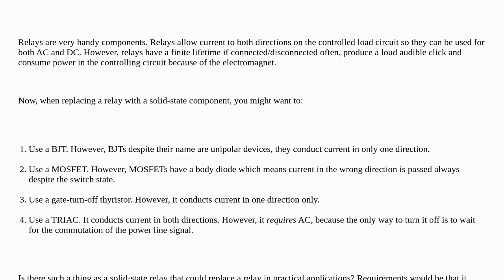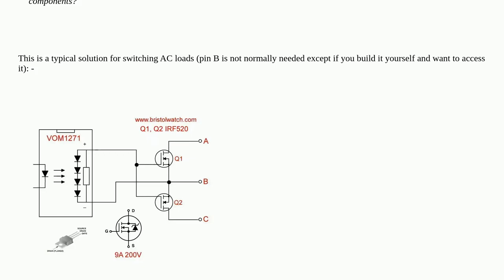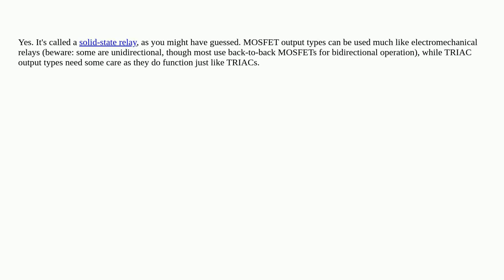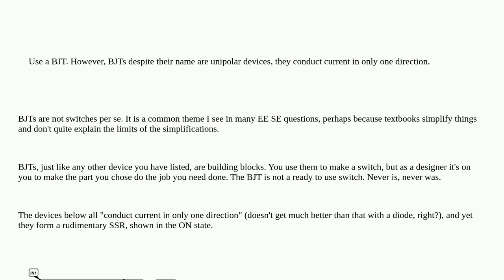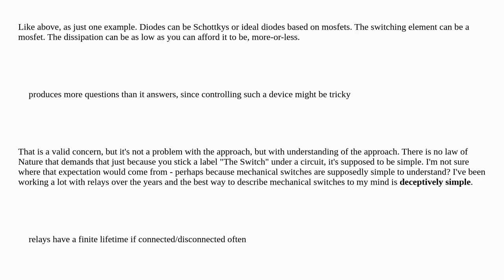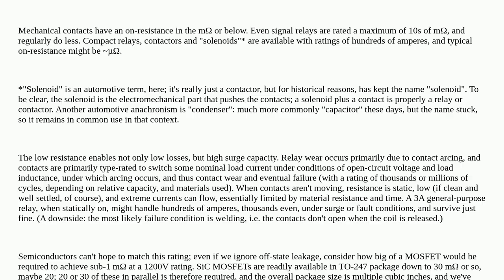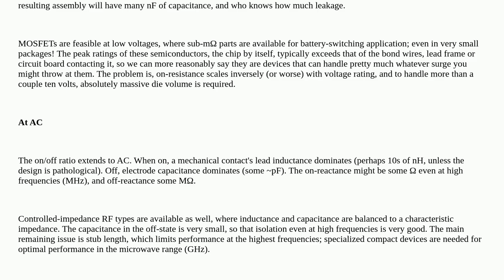Electronics: How on Earth can a solid state relay be constructed?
How on Earth can a solid state relay be constructed?

A special thanks goes out to the community

  relay solid-state-devices triac mosfet bjt